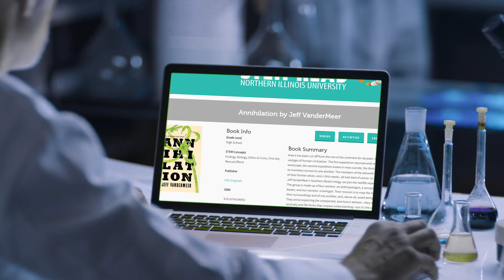Science in Novels with Jeff VanderMeer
Jeff VanderMeer sat down to discuss the integration of science into fiction. His "Southern Reach Trilogy" is widely loved, and his newest novel "Borne" is in stores today.